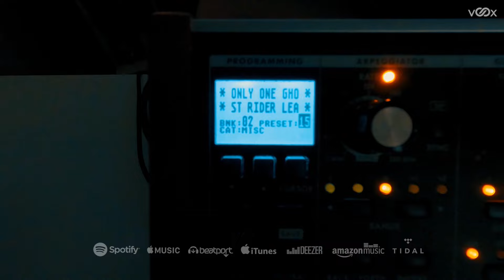Ghost Rider feat. Kathy Brauer - Only One (Official Lyrics Video)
Listening to a music of Ghost Rider (Vlad Krivoshein) feels like being sucked into a huge particle accelerator where elements from the worlds of Progressive Trance and Psytrance collide. Emitting high amounts of energy, they merge into something new, an enigmatic reaction that opens wormholes all over the dancefloor. It's this innovative fusion of deeply hypnotic atmospheres and light, uplifting grooves that make Ghost Rider an instant success when his first EP is released on Iboga Rec in 2012. Only one year later the Israel-based Russian is invited to perform his highly demanded debut album ‘Complextro’ live at major festivals all around the world. Ever since he hasn’t stopped touring. His performances encompass a most acclaimed dance parties of the world’s  , including A State Of Trance (ASOT) Netherlands , Universo Paralello Brazil , Airbeat One Germany and ect. .. Vlad started producing music at the young age of 14, a factor that explains his outstanding technical precision. Whereas his up-tempo Psytrance project Magneto explains his great knowledge of the mechanics of mind-alerting dance music. Seen in front of this background, it's actually not a big surprise that Ghost Rider is also one half of Class A, project he makes in collaboration with Ranji.  He has collaborate with different artists such as Neelix , Ranji , Morten Granau , Phaxe and more .. His tracks were released in labels like  432 Records, Blue Tunes, Iboga and Spin Twist. He get support from Armin Van Buuren and Vini Vici who play and keep playing Ghost Rider music